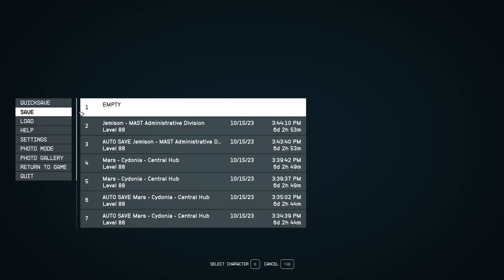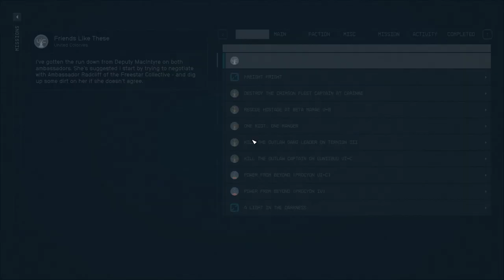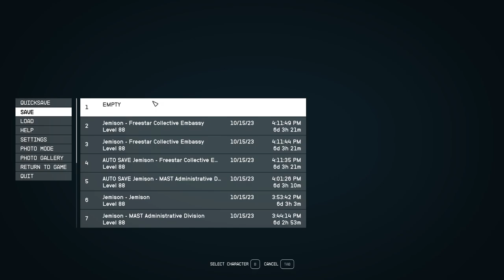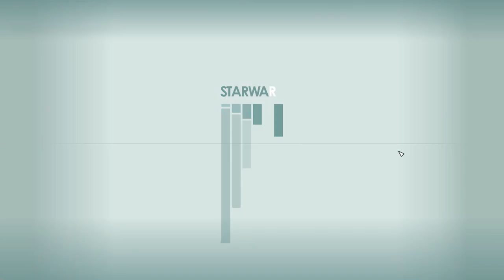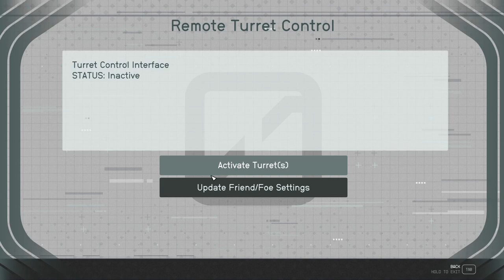STARFIELD Walkthrough Gameplay Part 44 Side Questing Find Percival FULL GAME